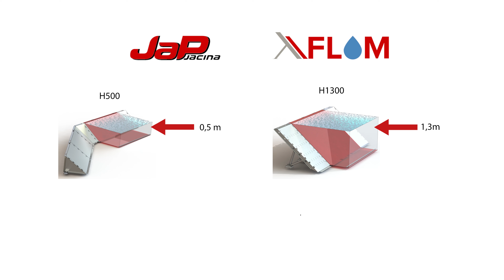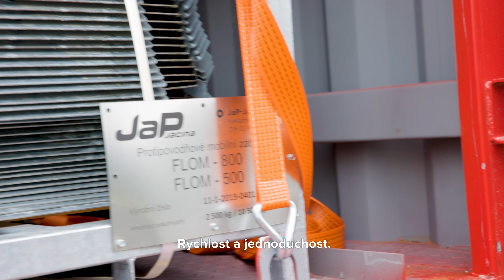Protipovodňový systém FLOM - Zkušební stavba Nelahozeves | JaP Jacina [4K]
Redakce Stavebniserver.com natočila v obci Nelahozeves zkušební montáž protipovodňové zábrany FLOM.